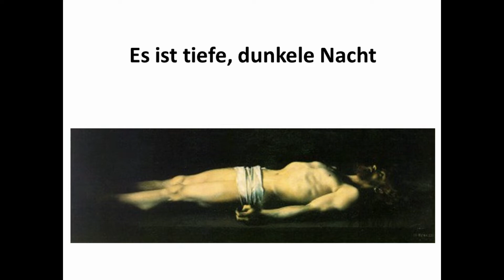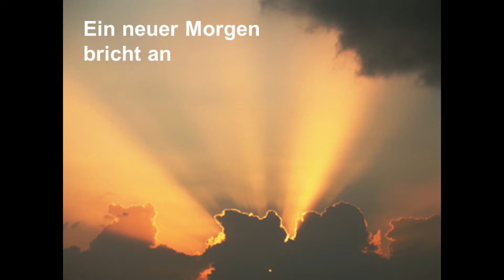Speisenweihe Osternacht Pfunds 2020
Auferstehungsfeier für Kinder mit anschließender Segnung von Broten für das Osterfrühstück.
Segnung aufgenommen in der Backstube der Bäckerei Habicher in Pfunds.